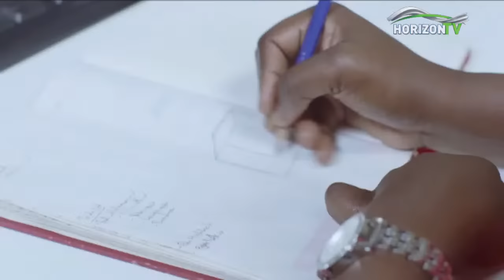MUFTI ISMAIL MENK IN KENYA! | JAMIA MOSQUE NAIROBI.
Tune in for an insightful day with Mufti Menk! First, catch an exclusive interview with Sheikh Jamaludin Osman, Imam of Jamia Mosque Nairobi at Jamia Mosque, discussing crucial aspects of family relations at 12:05pm. Later, join Mufti Ismail Menk for the Jummuah Khutbah at 12:30pm at Jamia Mosque Nairobi, delving into the enlightening topic of "Echoes of Enlightenment." Don't miss this opportunity to gain valuable insights and reflections on family and enlightenment.